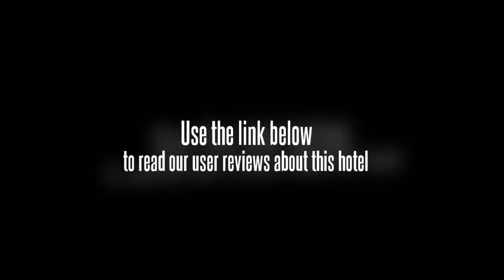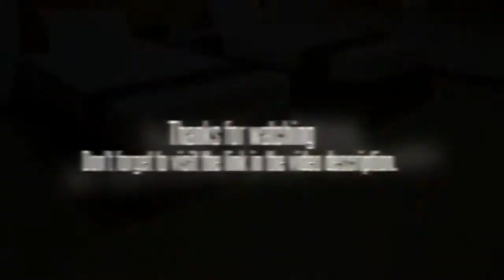La Piazza Hotel and Convention Center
Location.
Located in central Legazpi, La Piazza Hotel & Convention Center is near the airport and close to Albay Park and Wildlife, Magayon Art Gallery, and Liberty Bell. Nearby points of interest also include LigA±on Hill and Legazpi City Museum.

Hotel Features.
La Piazza Hotel & Convention Center features a restaurant. Room service is available. The hotel serves Cooked-to-order breakfasts (surcharges apply). This 3-star property offers small meeting rooms and audio-visual equipment. Complimentary wireless Internet access is available in public areas. This Legazpi property has 165 square feet of event space consisting of a conference center, banquet facilities, conference/meeting rooms, and a ballroom. The property has a roundtrip airport shuttle, which is complimentary. Wedding services, tour/ticket assistance, and tour assistance are available. Guest parking is complimentary. Additional property amenities include laundry facilities. This is a smoke-free property.

Guestrooms.
49 air-conditioned guestrooms at La Piazza Hotel & Convention Center feature complimentary newspapers and makeup/shaving mirrors. Accommodations offer courtyard views. Bathrooms feature showers, bidets, and complimentary toiletries. Wireless Internet access is complimentary. In addition to desks, guestrooms offer direct-dial phones as well as free local calls (restrictions may apply). 32-inch LCD televisions have cable channels and free movie channels. Guests may request in-room massages, irons/ironing boards, and hair dryers. Housekeeping is available daily. Guestrooms are all non-smoking.